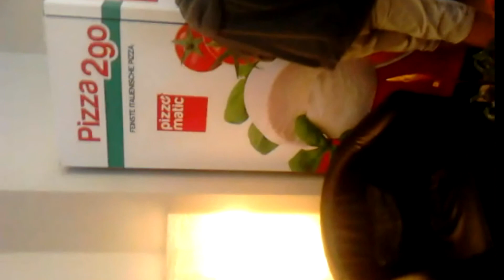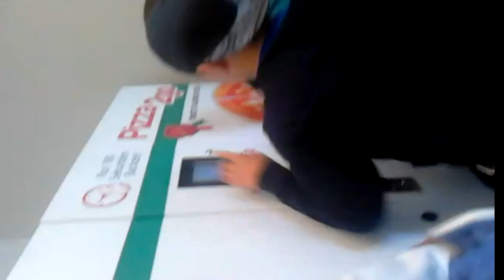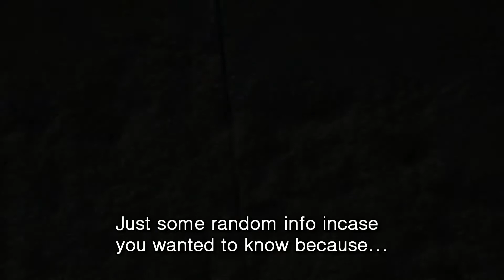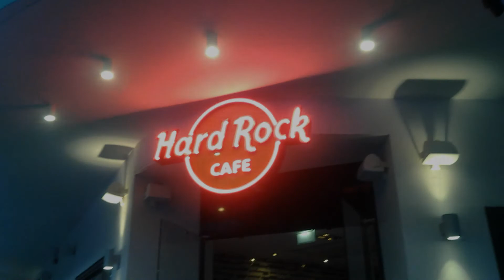The Sitrep | Episode 2 : Berlin Day 1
Yea. Some of my friends REALLY wanted to know what I did in Berlin, so I showed you guys what I did over there! This is a part 1 out of 3 series for the sitrep. Of course mixing it up with my normal content over the next two weeks. The major problem is my SHITE internet speeds :/ But regardless I hope you guys enjoy!